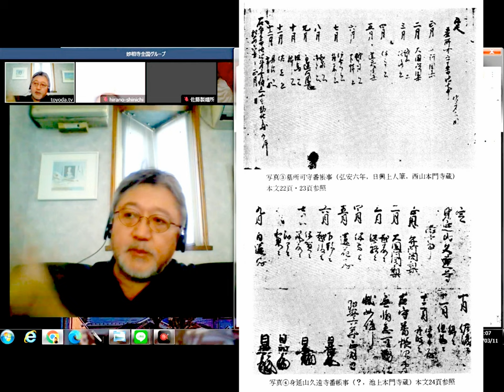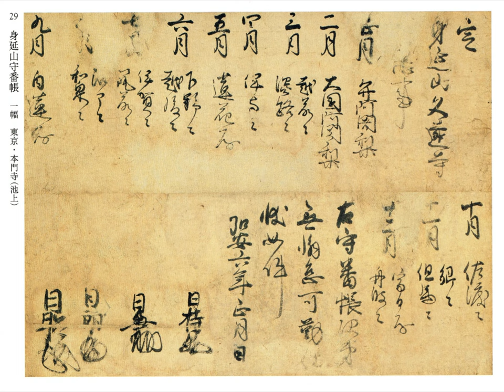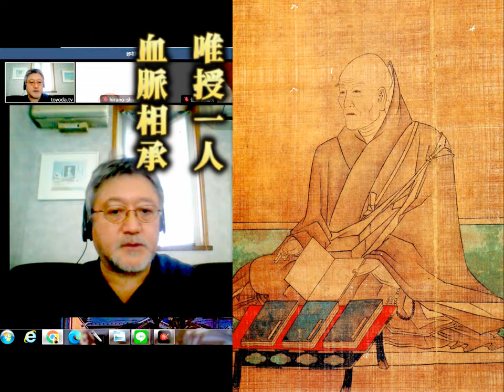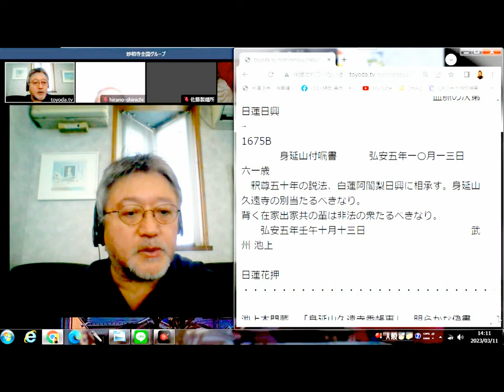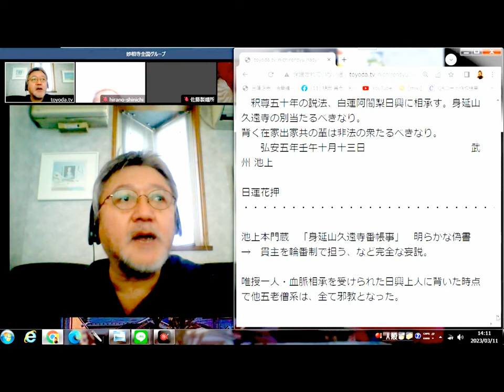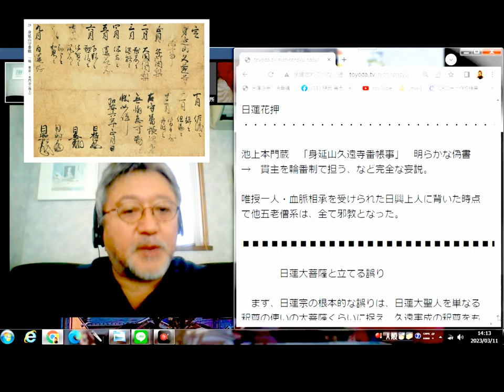07 日蓮宗など 二箇相承の歴史的正統性をギッチリ証明し、池上本門寺所蔵の「身延山久遠寺番帳事」が偽書であることを徹底的に論破すれば完全に撃沈できる 宗教的正等性など皆無の残骸宗派 [日蓮宗破折講座]